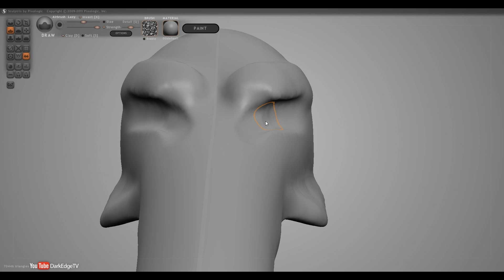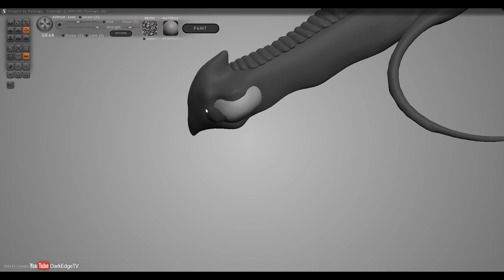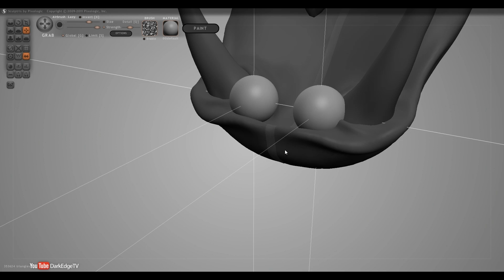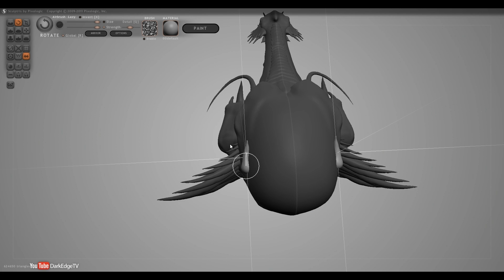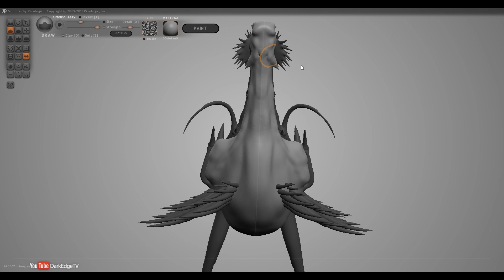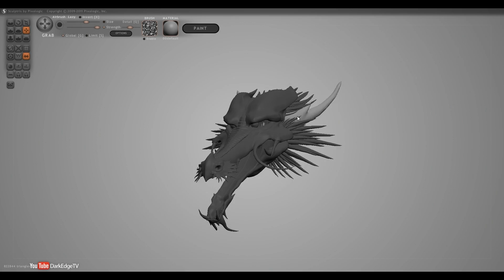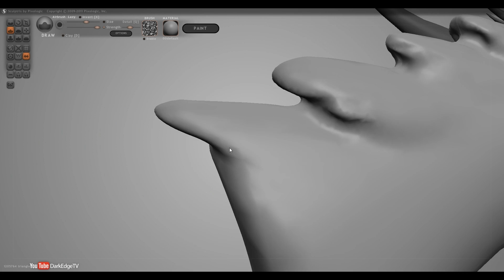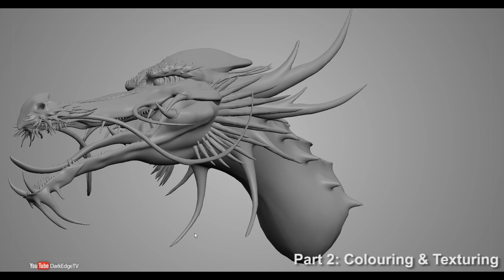Playing with Sculptris #9 - Japanese Dragon Bust (Part 1)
I love Eastern Dragons, their faces are always so iconic yet hard to replicate. I particularly like Japanese-drawn Dragons as their expressions always seem more... serious? I went through Google to get some inspiration and see if I could try to capture one of these in a model, the result is not quite what I had in mind but I am enjoying it so far!

== SOFTWARE ==
The program I used was Sculptris!

Brushes & Textures are from DeviantArt;
Mega Pack Brushes by Strigoi-vii

Equipment - Wacom Bamboo Digital Graphics Tablet

== MUSIC & ARTWORK ==

Introduction Music - The Land Of The Wizard by Per Kiilstofte